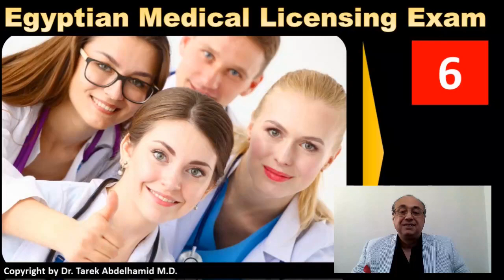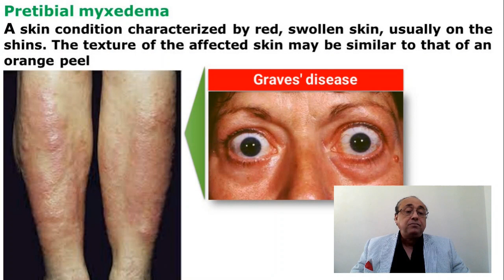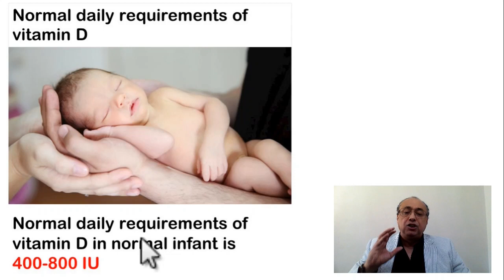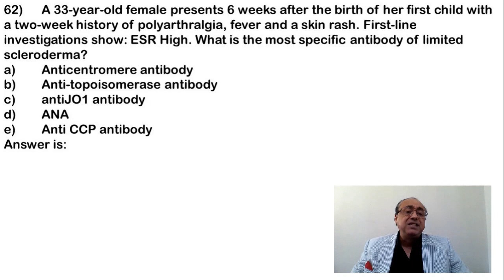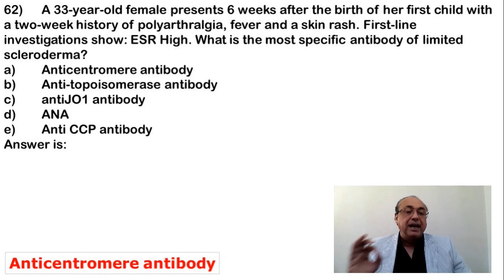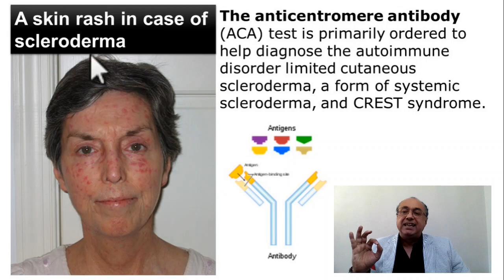usmle internal_medicine cme medicaleducation ecg كورسات_باطنة محاضرات_باطنة medical